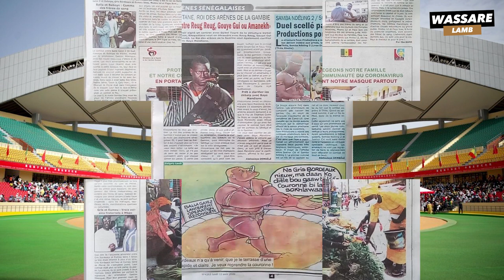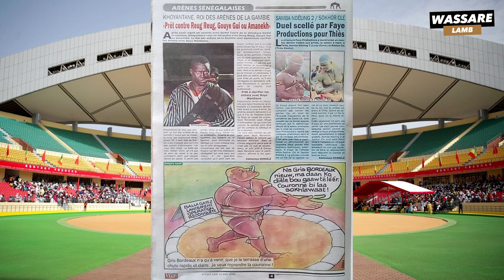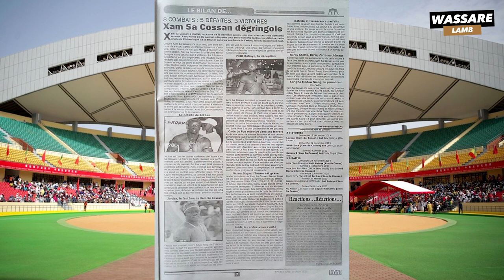Mod'Lo / Papa Sow, Balla / Baboy, Eumeu / Gris, amis intimes aujourd'hui | Revue du 10 Août 2020